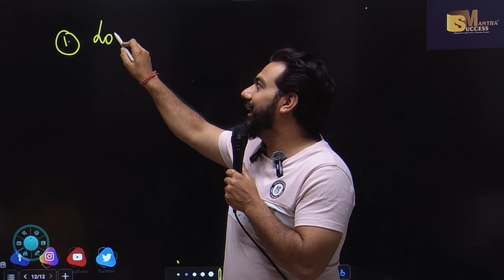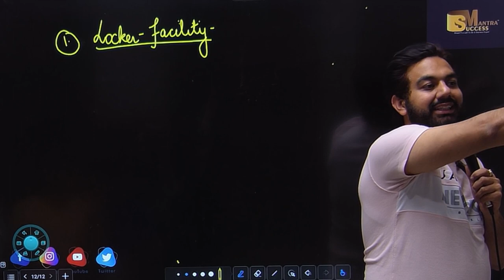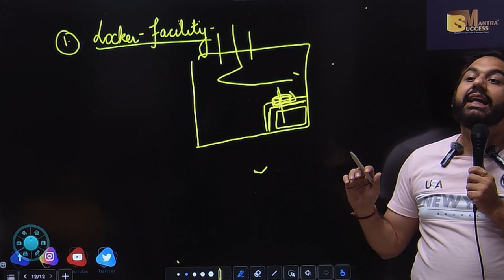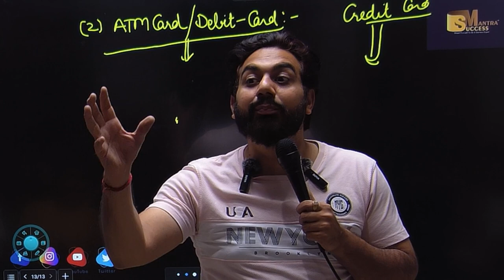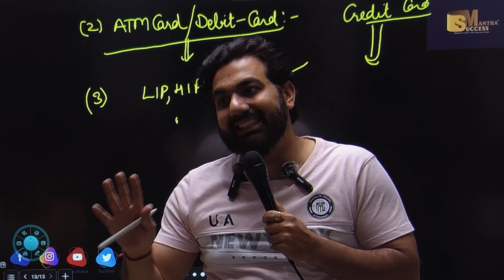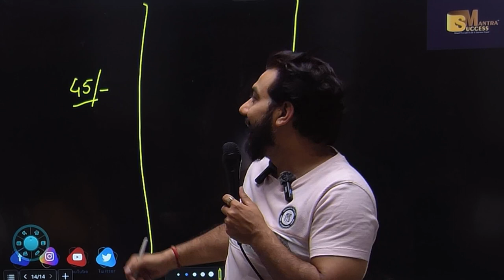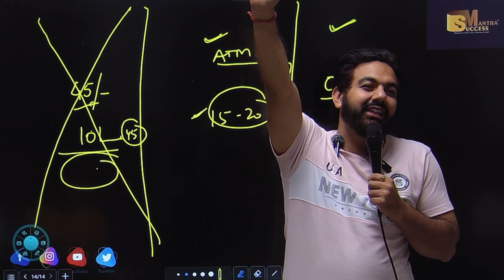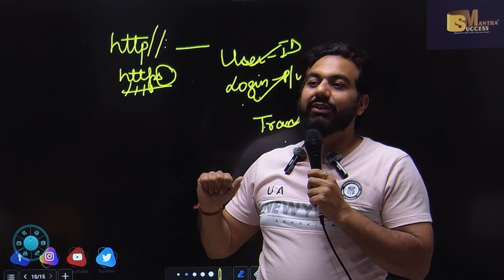Auxiliaries To Trade | Chapter-1 | Nature And Purpose Of Business | Class-11 Business Studies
In this video you will learn the topic:Auxiliaries To Trade | Chapter-1 | Nature And Purpose Of Business | Class-11 Business Studies

bop
economy
financial market
government budget class 12
green revolution
sole proprietorship
success mantra
11 me kon sa subject lena chahiye
12 economics chapter 4
12th accounts chapter 8
3000 loan kaise le
5 year plan
account class 11
accounting equation
account class
accounts theory
accrued
adjustment